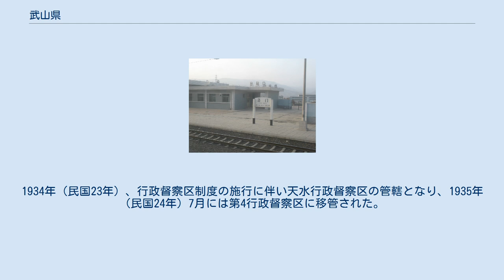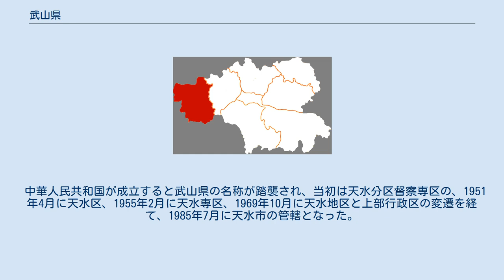武山県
武山県（ぶざん-けん）は中華人民共和国甘粛省天水市に位置する県。
県人民政府の所在地は城関鎮。
 武山県は天水市西北部に位置し、東は甘谷県、南は岷県・礼県、西は漳県、北は隴西県・通渭県に隣接する。
 秦代から前漢にかけて県域の大部分は豲道県に属していた。
188年（中平5年）、後漢は襄武県・豲道県地域に新興県を設置、南安郡の管轄とした。
その後三国時代には武城県・新興県と改称され、新興県内には中陶県が新設された。
447年（太平真君8年）、北魏は中陶県を新興県に編入し広寧郡の管轄に、590年（開皇10年）には新興県は隴西県に編入され隴西郡の管轄に置かれた。
 763年（宝応2年）、県域は吐蕃の版図とされたが、866年（咸通7年）に唐朝の支配下に再び戻され隴右道渭州の管轄とされた。
五代十国時代は県域は吐蕃の羈縻州とされていた。
 1019年（天禧3年）、県域に秦鳳路秦州の下に寧遠寨が設置、1072年（熙寧5年）には隴西地域に通通軍が設置されると、寧遠寨は通遠軍の管轄に置かれた。
1104年（崇寧3年）、寧遠寨は県に昇格、寧遠県が成立し鞏昌路鞏州の管轄とされた。
 1131年（天会9年）、金朝により寧遠県は占拠されると、1207年（泰和7年）には寧遠寨に降格し、臨洮路通遠軍の管轄とされた。
1234年（天興3年）、モンゴル軍により金朝が滅亡すると寧遠寨はモンゴル帝国の支配下に組み込まれ、1279年（至元16年）には寧遠県が再び設置されて、清末まで沿襲された。
 中華民国が成立すると1913年（民国2年）、北京政府は湖南省に同名の県が存在することから武山県と改称、渭川道の管轄とした。
1928年（民国17年）7月の道制廃止に伴い新設された渭川行政区に移管されたがまもなく廃止となっている。
1934年（民国23年）、行政督察区制度の施行に伴い天水行政督察区の管轄となり、1935年（民国24年）7月には第4行政督察区に移管された。
 中華人民共和国が成立すると武山県の名称が踏襲され、当初は天水分区督察専区の、1951年4月に天水区、1955年2月に天水専区、1969年10月に天水地区と上部行政区の変遷を経て、1985年7月に天水市の管轄となった。
 13鎮、2郷を管轄：